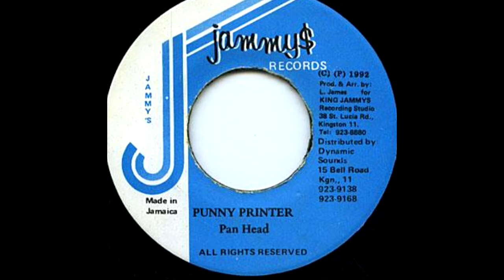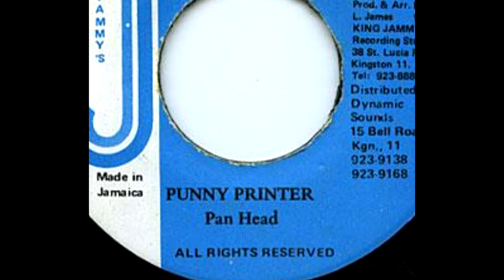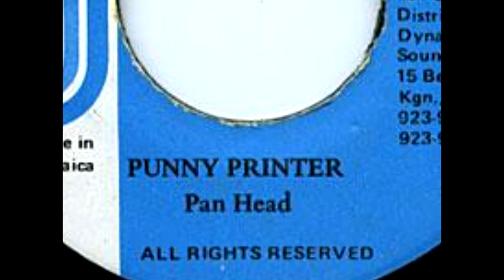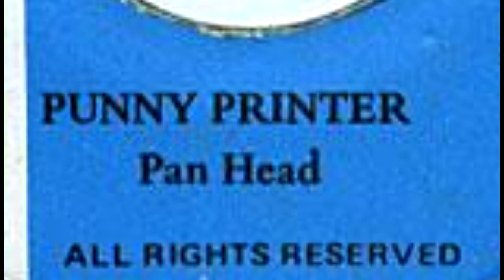Pan Head - Punny Printer